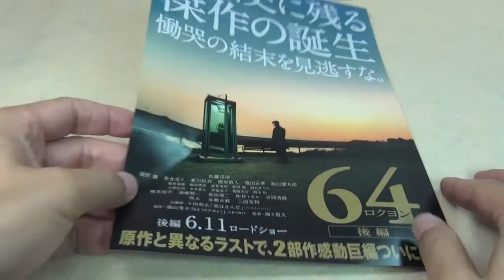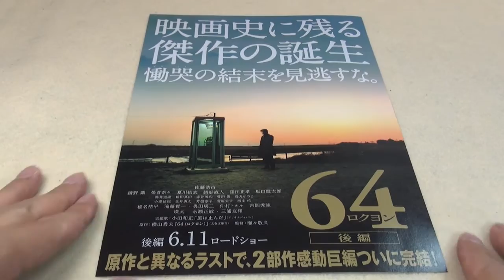64 後編 映画チラシ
64 後編 映画チラシです